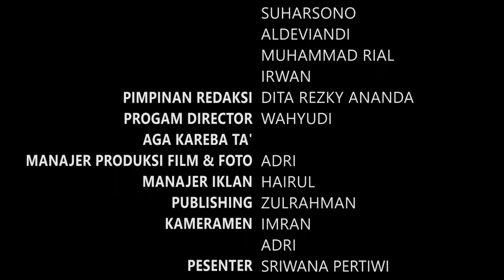Aga Kareba'Ta Eps. 01 Bersama Dewan Mahasiswa (DEMA) IAIN Parepare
LK CHANNEL
Berbagi pengalaman serta mengetahui lebih dalam tentang aktivitas kesehariannya, Apa pendapat Dewan Mahasiswa (DEMA) tentang kepentingan Organisasi dan Pribadi semuanaya di kupas tuntas di